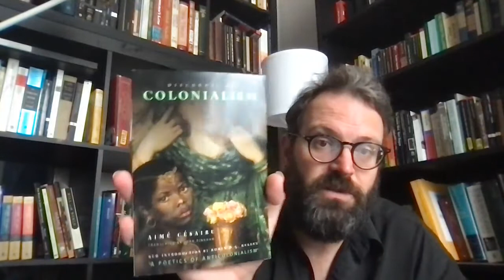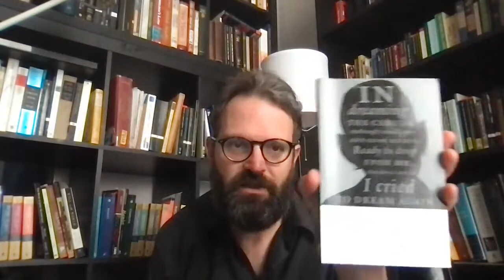General Introduction to Shakespeare's The Tempest and Colonialism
This is a video for a university course on Shakespeare.